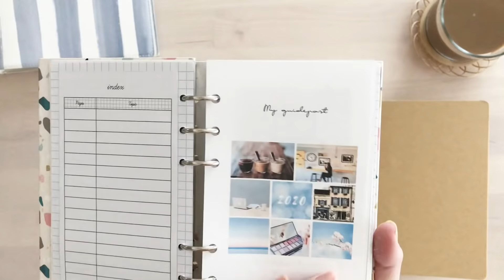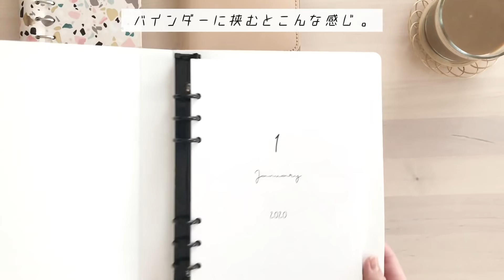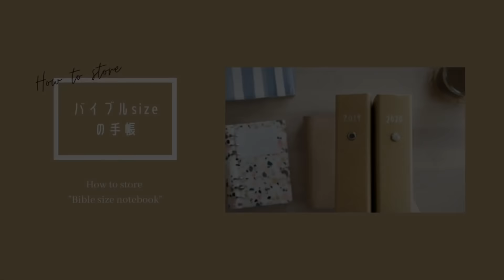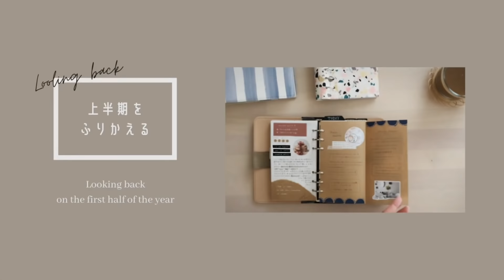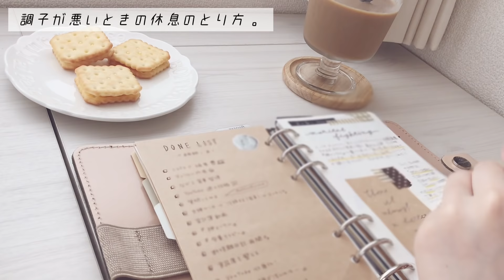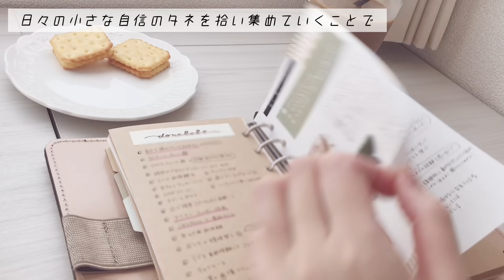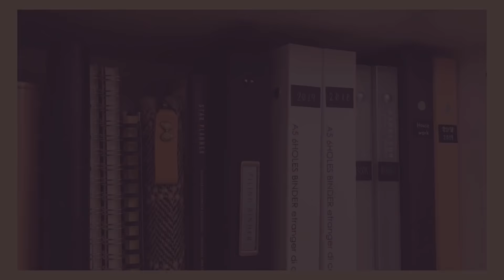手帳の保管方法 / セリア / 手帳の中身 / バレットジャーナル / システム手帳 / 2020年上半期ふり返り / エッセイvlog【vlog】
よくご質問いただく「手帳の保管方法」と
手帳・バレットジャーナルを読み返しながら
「上半期をふり返る」動画です。

バレットジャーナルのフォーマット
手帳リフィルはこちらから

【もくじ】
0:52　A5手帳リフィルの保管方法
2:01　心を満たす手帳の中身
3:31　バイブルサイズのリフィル
3:45　バレットジャーナルの中身
5:01　上半期をふり返る

～動画で紹介した手帳・バインダー～

・A5バインダー / エトランジェディコスタリカ

・A5手帳/ マークスのシステム手帳

・バレットジャーナル / クリップブック

                      @mukuri__365 （ふたり暮らしアカウント）

                    手帳に使っているものはこちらにのせています

BGM

She's the moon Prod. by Carl Storm

Prod. by WINYELLE